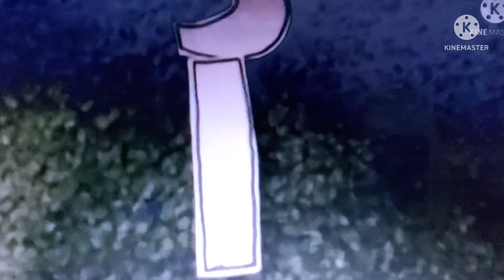All Numbers Go!: We're Gonna Go On A Walk Song